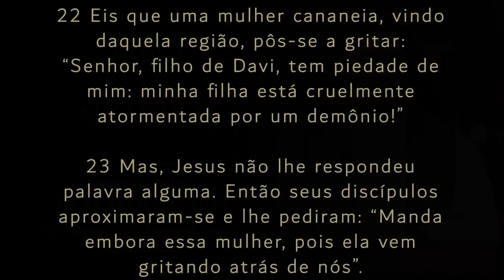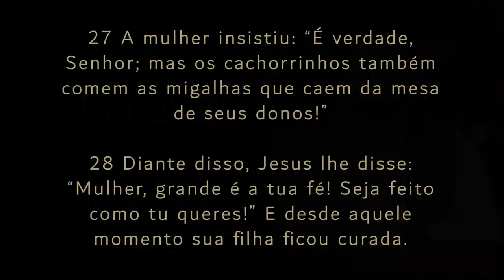Homilia Diária | Quarta-feira - 18ª Semana do Tempo Comum (Mt 15,21-28)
💬 Se uma migalha pode tanto, quanto mais o pão inteiro! Hoje é dia de aprender com esta mulher do evangelho a ter uma fé perseverante e focada.

- Escreva nos comentários o que mais te tocou na palavra de hoje.

► Quaresma de São Miguel - Início dia 15 de agosto - Torne-se membro do site e faça o Diário Espiritual na Comunidade Padre Mario